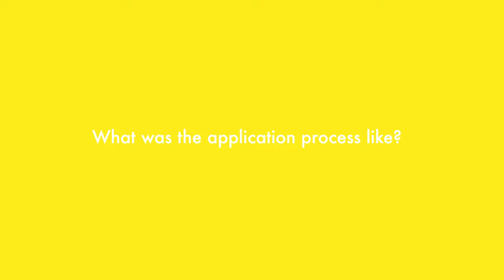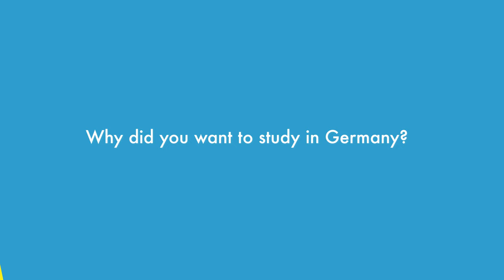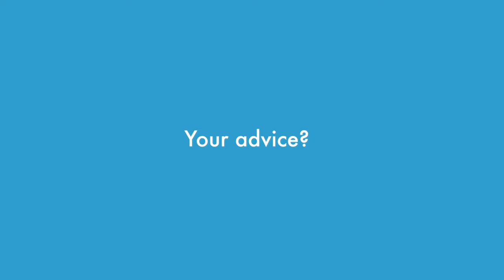Roc studiert Orchestral Conducting an der Hochschule für Musik FRANZ LISZT Weimar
Lass Dich von Roc inspirieren und finde ein Studium, das wirklich zu Dir passt z.B. Orchestral Conducting an der Hochschule für Musik FRANZ LISZT Weimar. Jetzt informieren und bewerben:

0:00 Intro
0:23 What is an Orchestral Conducting degree about?
1:13 Why did you decide to go to HfM?
1:38 What was the application process like?
2:14 Who would you recommend the program for?
2:42 Why did you want to study in Germany?
3:20 How would you describe Weimar?
3:52 Can you make friends easily in Weimar?
4:22 What would you have liked to know before you started studying in Germany?
4:50 Your advice?